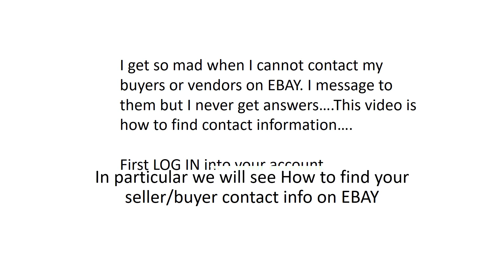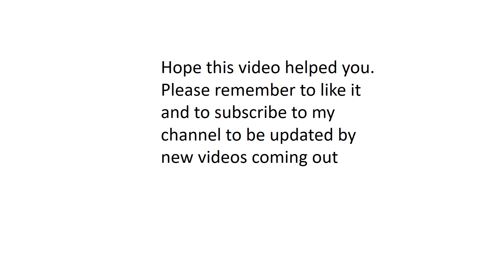how to find your buyer/vendor contacts info on EBAY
easy tutorial on how to find your buyer/vendor contacts info on EBAY